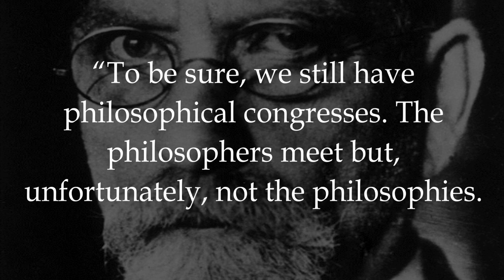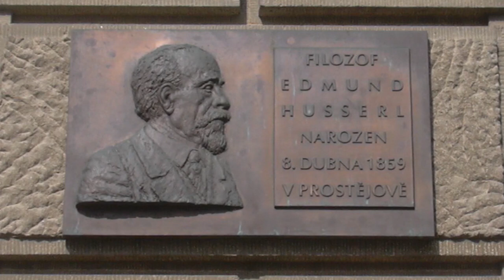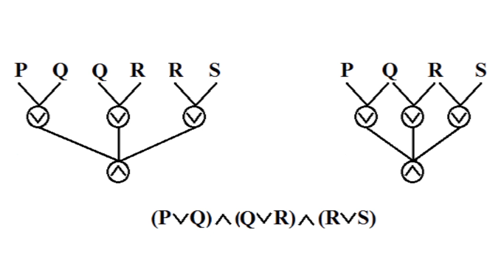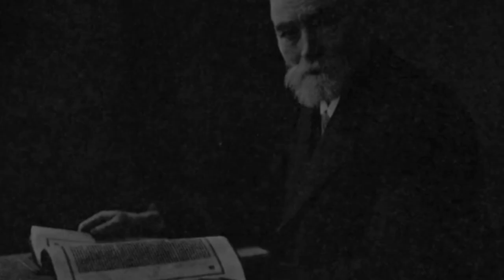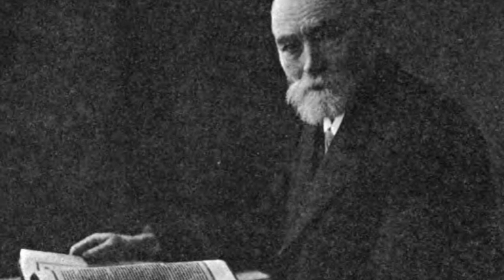Analytic vs. Continental Philosophy — the Schism in Modern Philosophy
The Analytic Philosophy vs Continental Philosophy divide is a faultline running through modern philosophy. In this episode we explore the origins of this divide and why these two paths diverged when their founders were in close contact. Edmund Husserl and Gottlob Frege were the two men that gave rise to Continental Philosophy and Analytic Philosophy respectively and surprisingly they were in close contact — critiquing each other’s work.
But despite this closeness, there is a historical backdrop to their concerns that invites us to reconsider this difference. Much like the Empiricism/Rationalist divide of the two centuries before Frege and Husserl, the Continental/Analytic divide ran along the line of the English Channel and seems to have been as much a divide of temperament as of philosophy. The British empiricists and the Anglo-American Analytic tradition are concerned more with a non-human standpoint — what reality is out there and how we can gain purest access to it. On the other the Rationalists and Continentals are more concerned with the human element — what it’s structure is like and what that tells us about the structure and nature of reality. This difference in focus on the human and non-human element widened into a irreparable chasm by the time of Martin Heidegger and Bertrand Russell.
1. Magnetic — CO.AG Music

⌛ Timestamps:
0:00 Introduction
1:14 A Tale of Two Schools
3:28 The Continental Arising
7:18 The Analytic Tradition
9:12 A Metaphilosophical Problem?